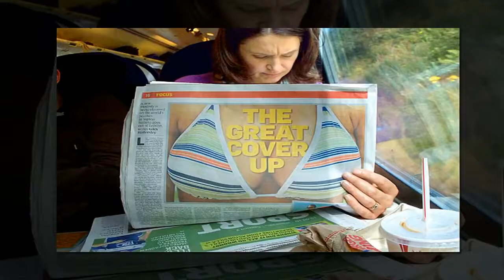top 26 : belle compilation de photos sexy est très improbable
interdit au moins de 18 ans::::: belle compilation sexy est très improbable. le début est un peu sexy de suite et un régal::